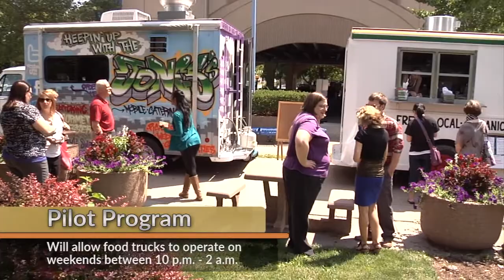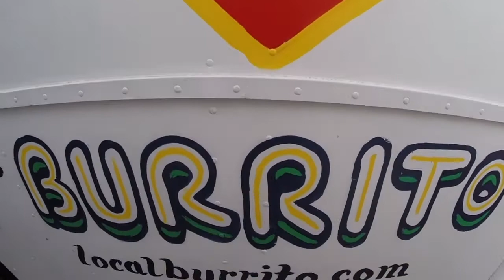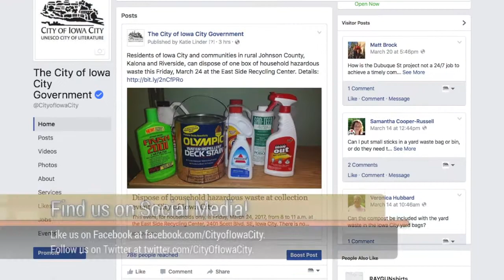Iowa City Update: Food Truck Pilot Program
Iowa City Update is a weekly video featuring City of Iowa City projects, programs and events. Topics this week include a new food truck pilot program, pothole repairs and more.

Food Truck Pilot Program: Watch to learn how this new program will be exploring the possibility of extending food truck hours late into the evenings.

Pothole Repairs: Street crews need your help locating potholes that need patching. Discover the different ways that you can request a repair.

Ralston Creek Clean-up: Learn about how you can give back to your community by keeping Iowa City’s waterways clean. The first chance to volunteer is for Ralston Creek.